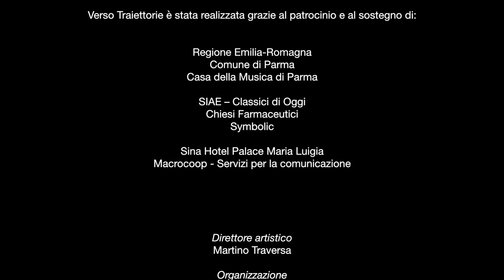Claude Hauri - Luigi Quadranti: "Vespero - Compieta"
Verso Traiettorie 2018
VIII Rassegna di Musica Classica, Moderna e Contemporanea

Concerto dell'Ensemble Prometeo del 15/05/2018 presso la Casa della Musica di Parma

Luigi Quadranti (1941)
"Vespero - Compieta"
da "Riflessioni di un laico sulle ore del giorno" (2005)

Claude Hauri, violoncello